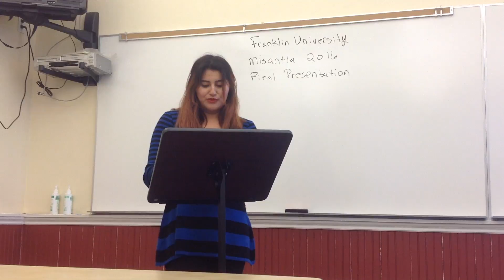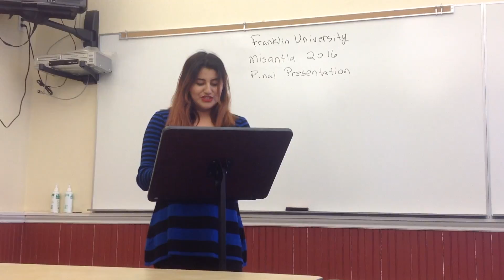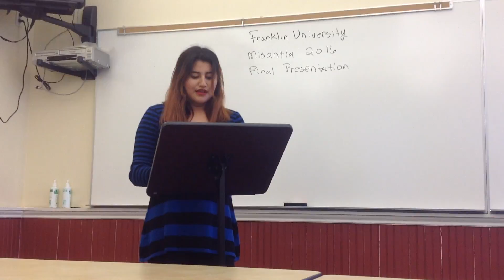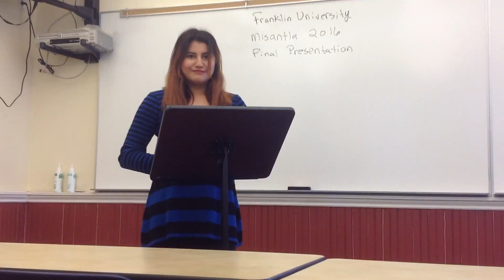Janice Sanchez Final